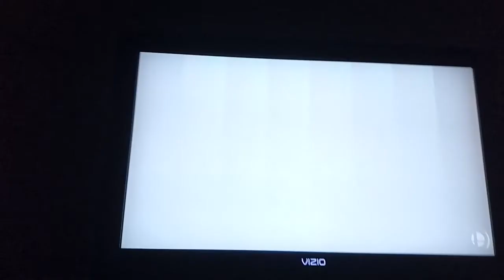Super Smash Bros. Ultimate Fire Emblem Characters Battle Royale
Video Request by @crowngamer901